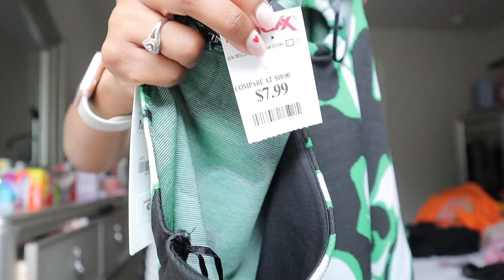VLOG | Summer Fashion Finds + BeautyRoom Tidy Up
Thanks for tuning into this Wednesday vlog where I take time to try & finish tackling my beauty room!!
Try-On Haul of things I'd like to wear this Summer?!